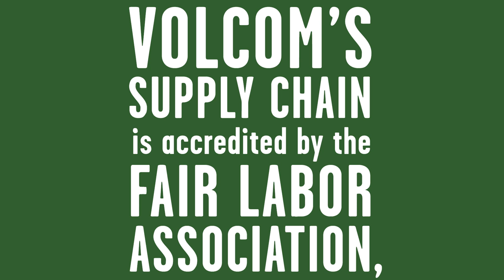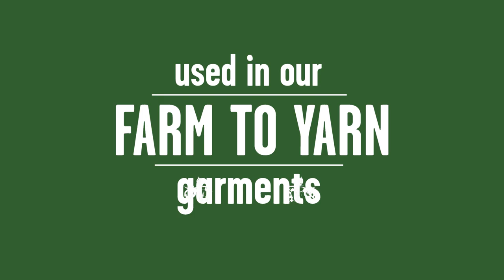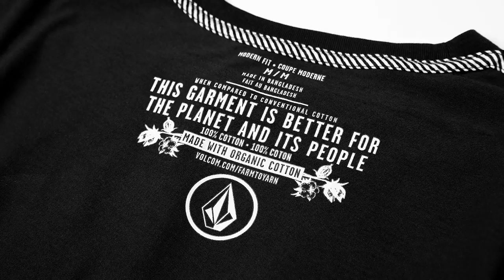Supply Chain - Farm To Yarn | Certified Traceable Organic Cotton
Volcom, in a multi-year partnership with the social enterprise CottonConnect, is launching Farm to Yarn, a socially conscious raw materials initiative which features certified organic cotton that's traceable back to the farm and provides social and professional education programs for the farmers and women in the farming villages of Maharashtra, India, where the cotton was sourced.